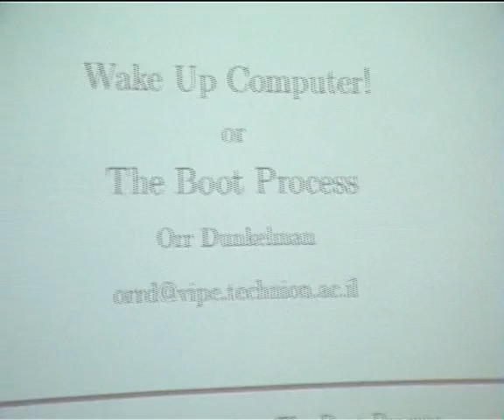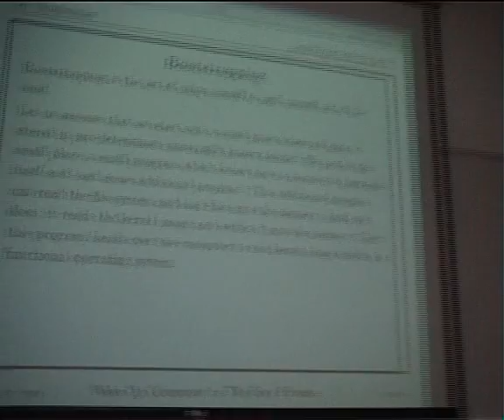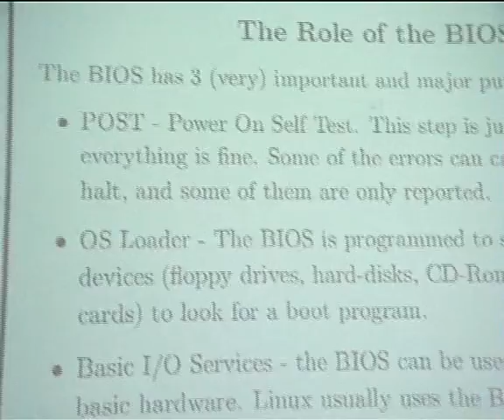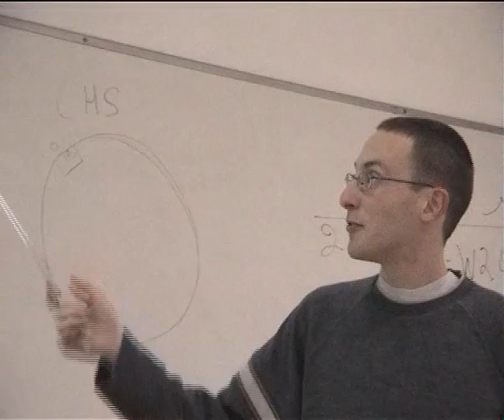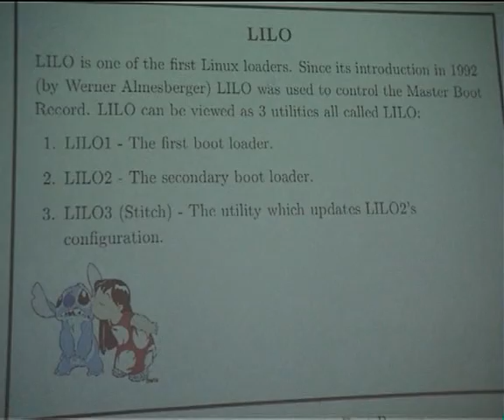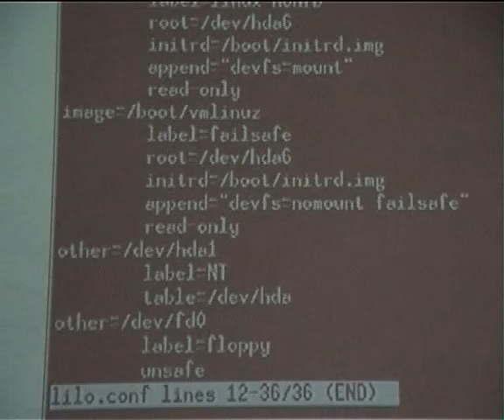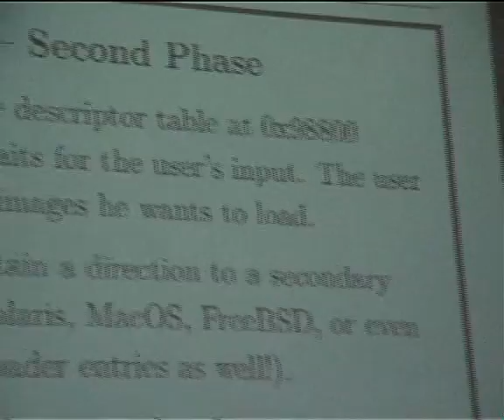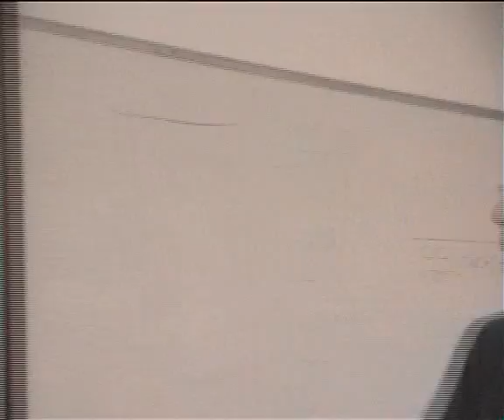Haifux lecture 67 - boot loader part 1/2